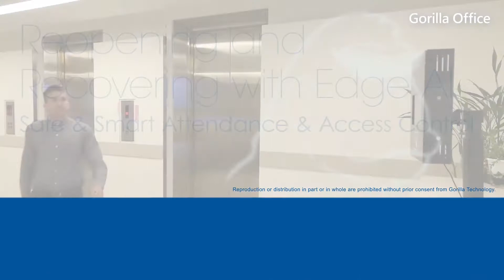Reopening and Recovering with Edge AI: Safe & Smart Attendance & Access Control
Automated and Touchless Access Alerts
Fever Screening and Mask Checks at Multiple Entry Points
●Employees, guests, visitors, and customers can complete identity, temperature, and mask checks at multiple unmanned entrances/exits to ensure the safest possible environments.
●Automatically deny entry and notify administration when anyone with a fever, without a mask on, or fails identity verification.
●Temperature checks at every access shortens the time to identify potential confirmed cases.
●Automatically record when and where a visitor has been and who they have contacted.